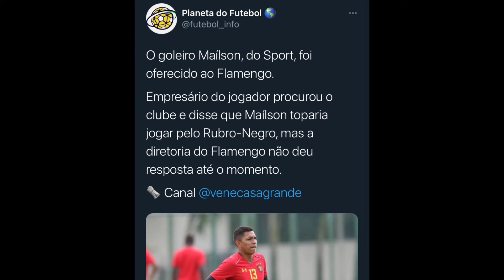Bomba: Mailson foi oferecido ao Flamengo, pode deixar o Sport?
Segundo o Venê Casagrande o Mailson foi oferecido para o Flamengo,será verdade? Vamos analisar juntos essa informação.